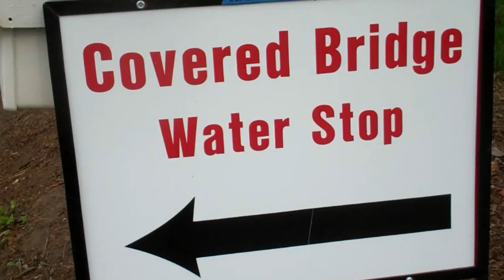2012 Lancaster Covered Bridge Ride with HBC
Huntington Bicycle Club's 2012 Lancaster Covered Bridge Ride annual trip.